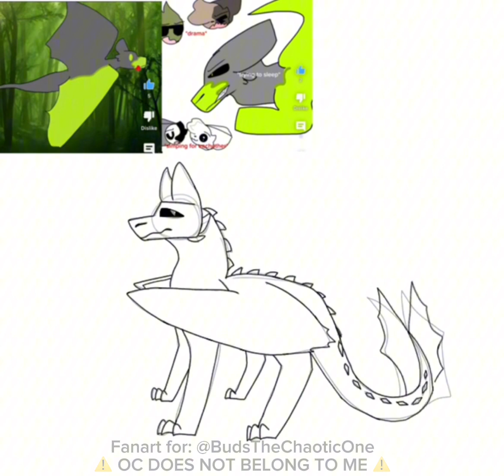Fanart for;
OC DOES NOT BELONG TO ME! PLEASE DO NOT THINK THIS OC BELONGS TO ME, THIS OC BELONGS TO ​⁠@ BudsTheChaoticOne.